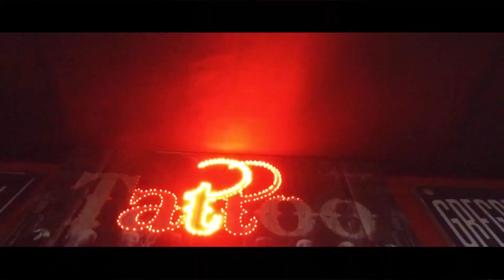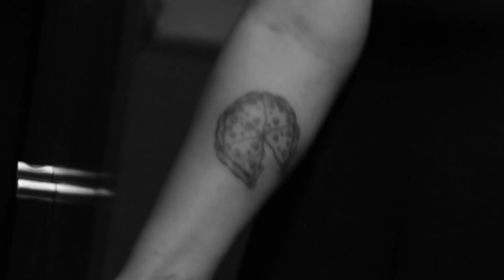El Mono y sus kabalas - Mandinga Tattoo Tv Temporada 6 version verano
Bloque 1

Lowrdez presenta al Mono de Kapanga, nos cuenta de los tatuajes que ya se hizo en el local y sus kábalas.

Matias realiza un tatuaje con su versión de  Alicia en el País de las Maravillas

Bloque 2

Mono nos cuenta que es una especia de barista de café, y su preferencia por el café kopi luwak

Sebastián nos habla sobre cómo realiza un tatuaje en la manga completa, dependiendo del estilo y el cuerpo del cliente.  También cómo comenzó a tapar cicatrices con una manga completa. Y su preferencia en mezclar estilos:  En la diversidad está el gusto.

Bloque 3

El Mono se divierte con Lowrdez en el “no reportaje”

Belén realiza un tatuaje muy particular, una pizza entre madre hija, que tiene un significado para ellas. Tal vez se pueda definir como new tradi.

Cierran con El Mono, el anti-regalo y la forma más disparatada de despedida.